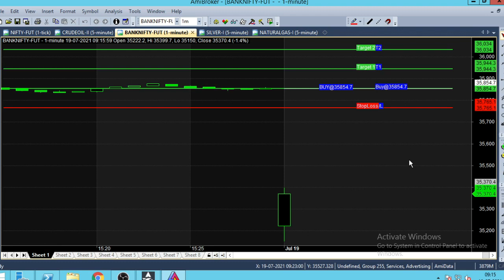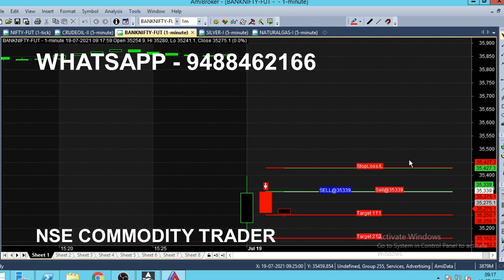Bank Nifty 1 Minute Breakout Strategy Analysis in Live Market | 9.15 AM Opening Time Trading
Bank Nifty Breakout Strategy Analysis in 1 Minute Chart, 9.15 AM Live Market Opening Time Trading.

Everyday at Market Opening time we analyse Bank Nifty strategy using 1 minute Breakout candlestick pattern.